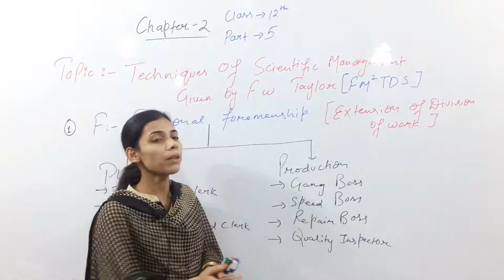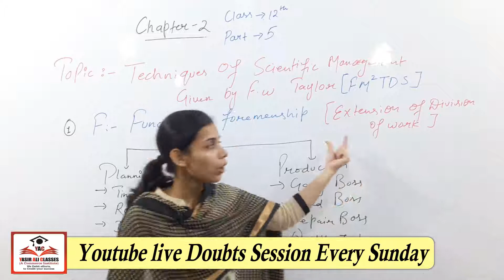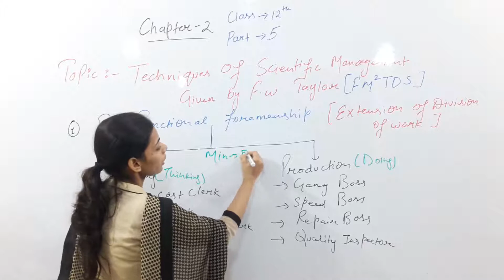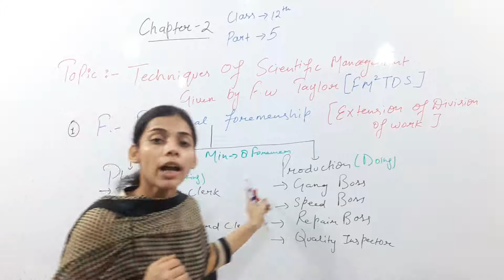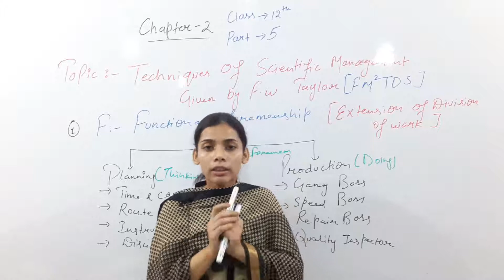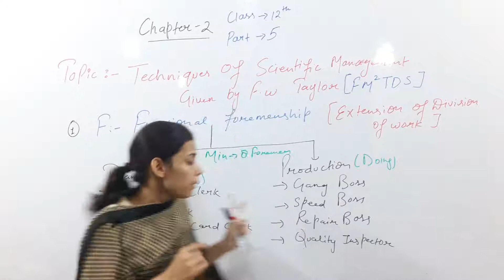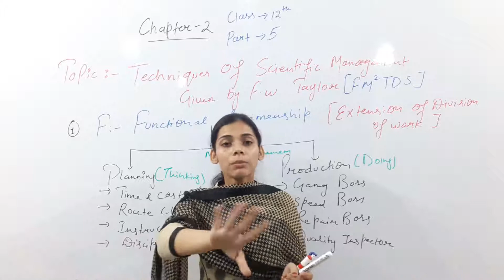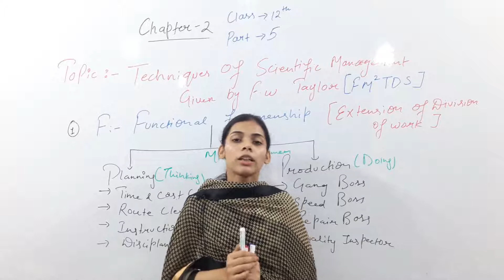Techniques of F.W.Taylor by Anam mam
Following are the techniques of F.W. Taylor
1) functional foremenship
2) fatigue study
3) motion study
4) method study
5) Time study
6) Differential piece wages system
7) Standardisation & simplification of work